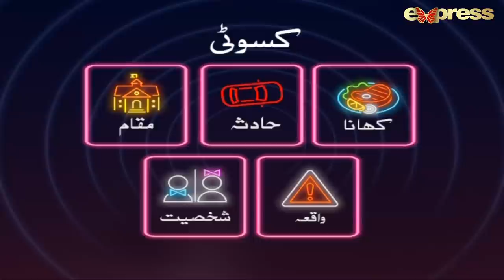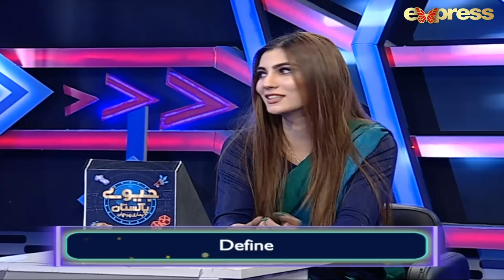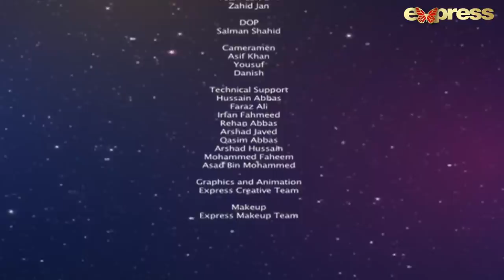Nazish Jahangir | Jeeeway Pakistan with Dr. Aamir Liaquat | Game Show | I91O | Express TV